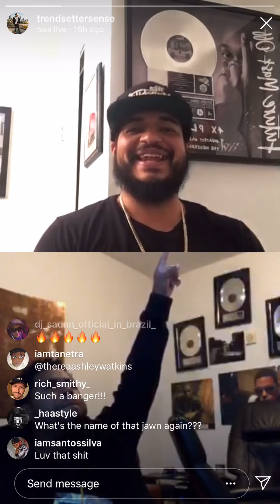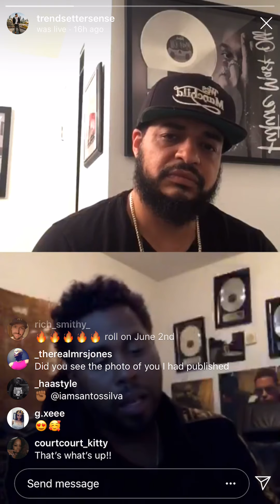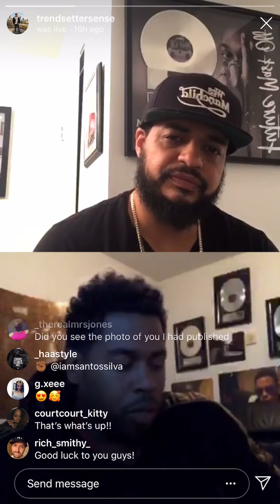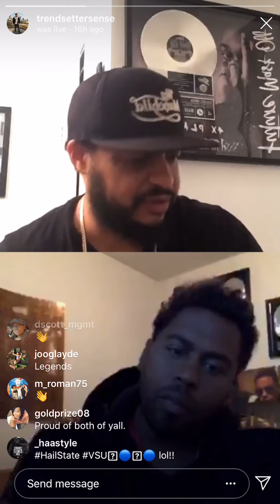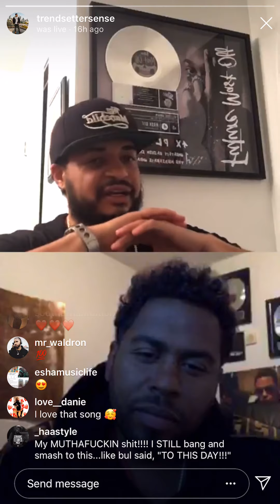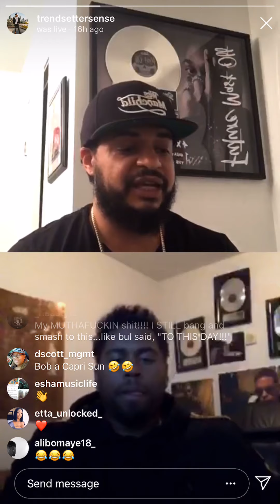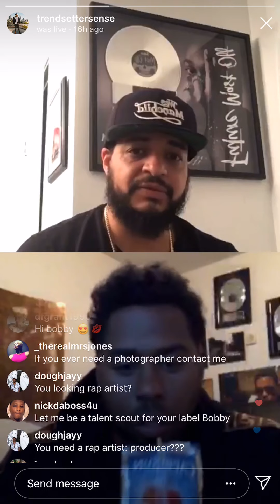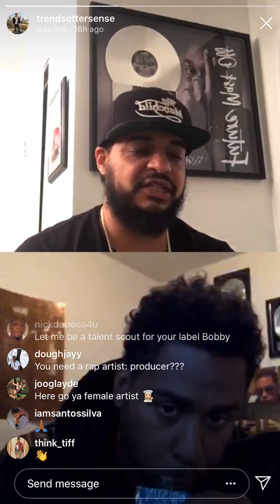BiggerThanMusic feat Bobby V pt.1